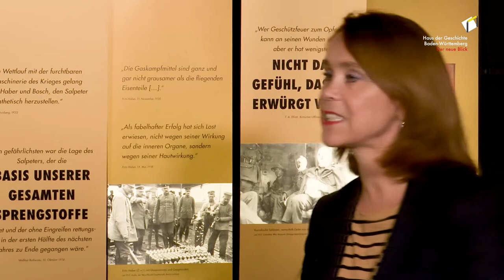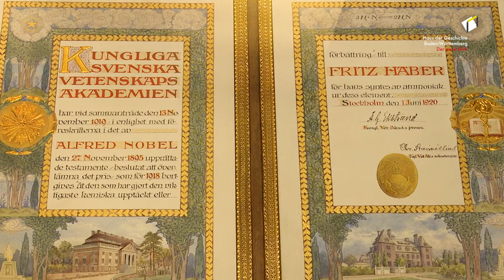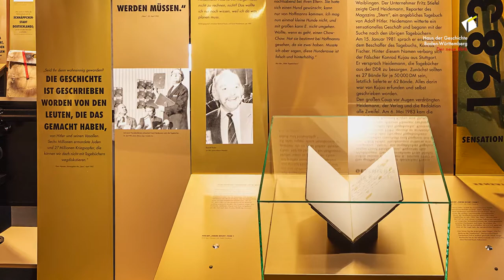Interview mit Petra Olschowski, Staatssekretärin im Ministerium für Wissenschaft, Forschung u. Kunst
Interview mit Petra Olschowski, Staatssekretärin im Ministerium für Wissenschaft, Forschung und Kunst Baden-Württemberg, zur Eröffnung der Ausstellung „Gier. Was uns bewegt“ im Haus der Geschichte Baden-Württemberg.